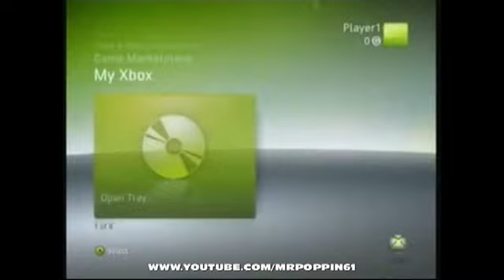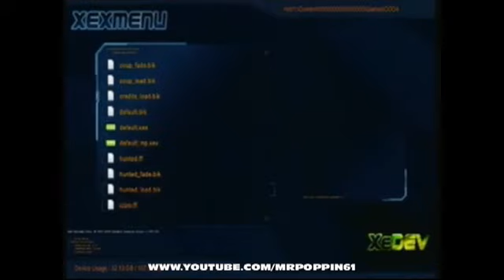Poppin's JTAG PROOF (AM ABLE TO HOST WHEN EVER)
JUST GOT MY JTAG FIXED. (HAD RED RINGS)

IF YOU WANT TO RENT A LOBBY ITS $20 (FOR 2 HOURS)

YOU CAN PAY WITH A iTUNES CARD, A 1600 MSP CARD, A 3 MONTH, OR A $20 PS3 CODE.

IF YOU ARE INTERESTED PLEASE MESSAGE ME.

ALSO IF YOU HAVE NOT ALREADY HAD WENT AND BOUGHT A CARD CAN YOU PLEASE BUY A $20 PS3 CODE. (REALLY NEED ONE NOW)

I HAVE THE NEW PROMODS AND CHROME INFECTIONS